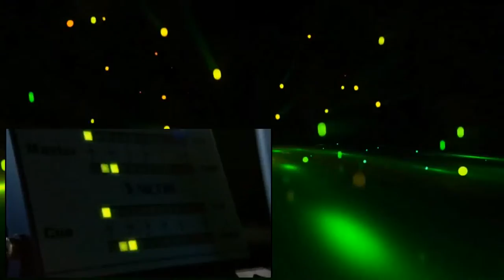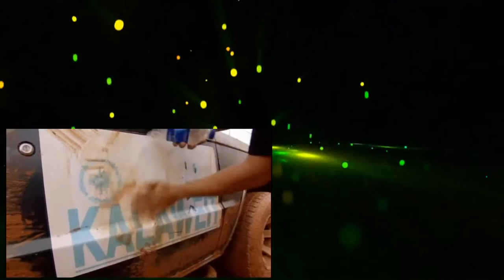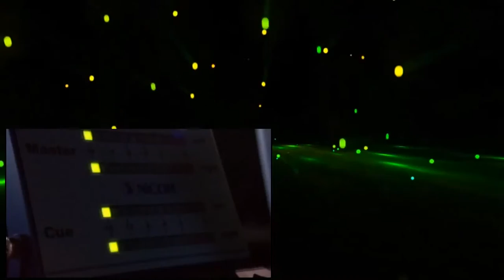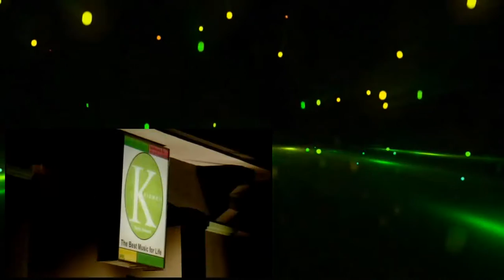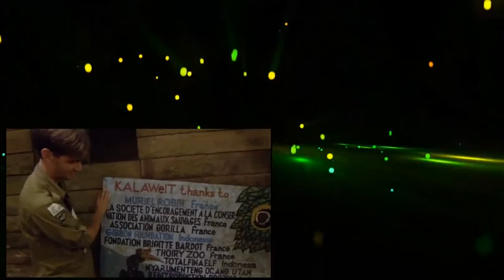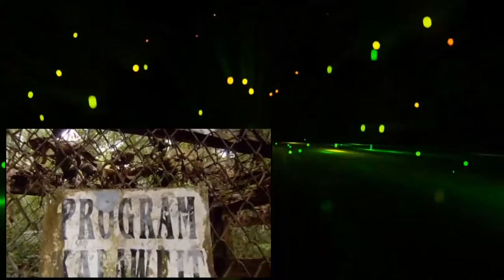Natural World 2009 Radio Gibbon